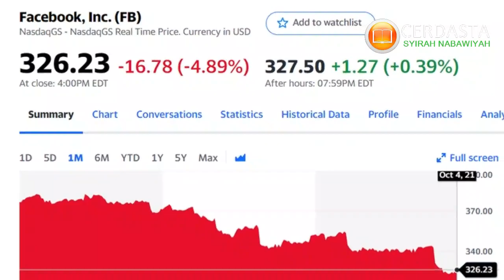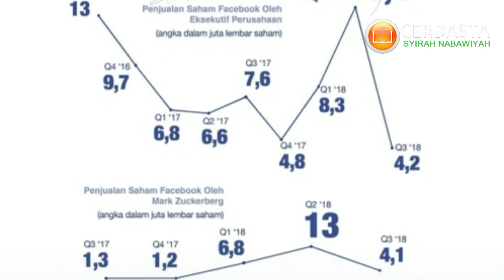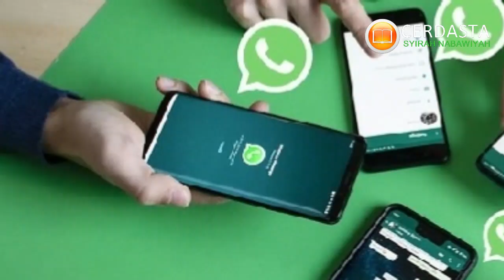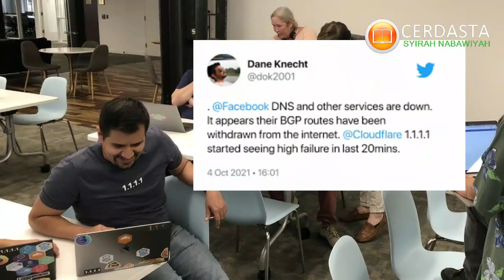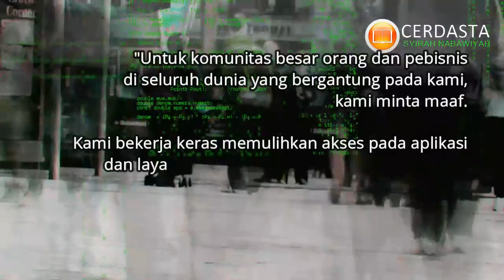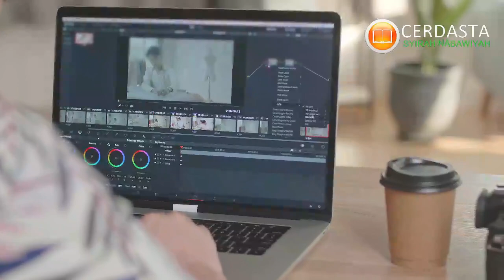ADA APA ⁉️ALASAN KENAPA INSTAGRAM WHATSAPP FACEBOOK ERROR HARI INI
Gangguan ini skalanya masif. "Saya tidak tahu apakah pernah menyaksikan gangguan semacam ini dari perusahaan internet besar," kata Doug Madory dari perusahaan analisis internet Kentik.

Ia menyebut perusahaan internet kadang kehilangan koneksi saat melakukan update di konfigurasi jaringan. Itu misalnya pernah terjadi pada Fastly, sebuah perusahaan cloud, yang Juni silam tumbang sekitar satu jam. Namun fakta bahwa perusahaan sebesar Facebook dengan sumber daya melimpah sampai mengalami gangguan berjam-jam berarti permasalahannya serius.

facebook tumbang - whatsapp down ig dan facebook tumbang berjamaah.whatsapp down, instagram dan facebook juga tumbang.
com - facebook  whatsapp serta instagram tumbang kurang lebih 6 jam pada senin 4 september malam.
whatsapp down ig dan facebook ikut tumbang pada 4 oktober 2021 sekitar jam 22. wa fb ig tumbang jubir facebook meminta maaf.
facebook, instagram, whatshapp tumbang - merugi sekitar rp 85,6 triliun.
facebook, instagram & whatsapp tumbang, mark zuckerberg kehilangan rp 85,6 triliyun.ini penyebab whatsapp instagram & facebook tumbang 'berjamaah'" selengkapnya ...whatsapp down ig dan facebook tumbang berjamaah.Layanan whatsapp instagram dan facebook down berbarengan.
Wa fb  ig tumbang jubir facebook meminta maaf..Salah satu indikator kerugian karena nilai saham yang dimiliki facebook turun mencapai 5 persen.Akibat facebook, whatsapp dan instagram down, mark zuckerberg rugi rp85,6 t."tim teknik kami telah mengetahui bahwa perubahan konfigurasi pada router backbone yang mengoordinasikan lalu lintas jaringan antara pusat data kami menyebabkan masalah yang mengganggu komunikasi ini " tulis facebook engineering dalam keterangan resminya...